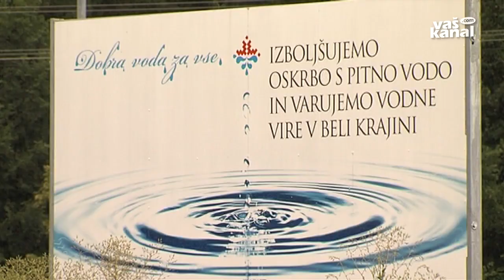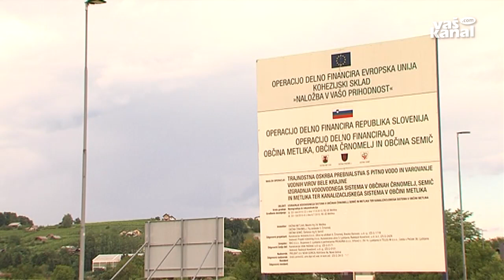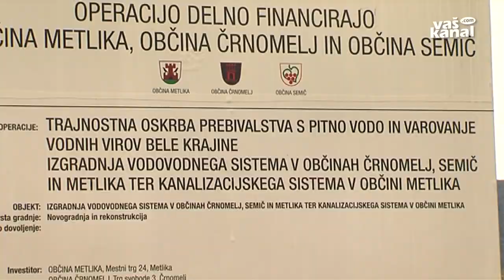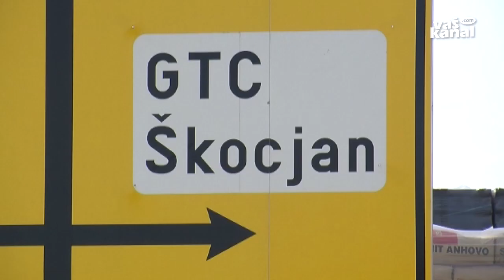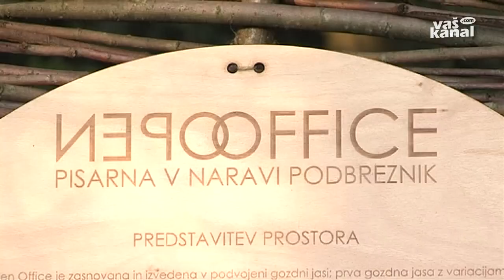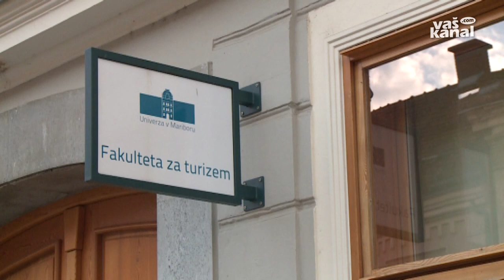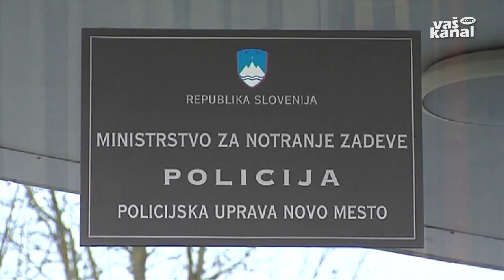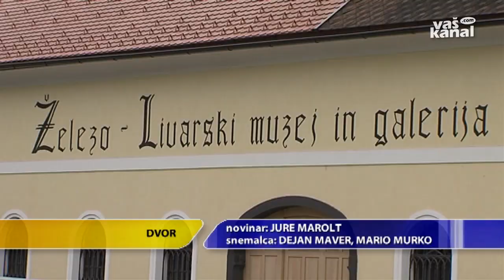Novice, 16. julij 2014